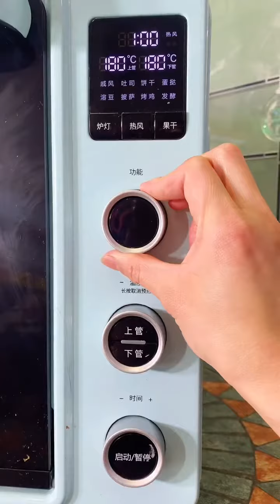松软可口的日式红豆包教程来了